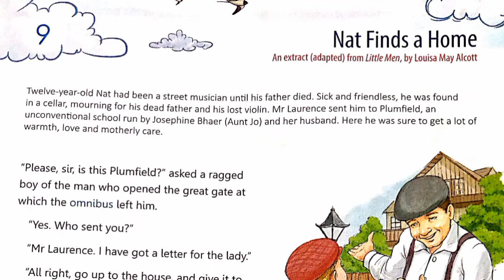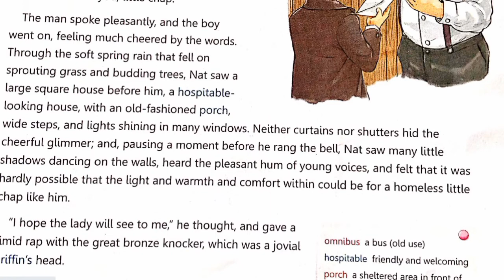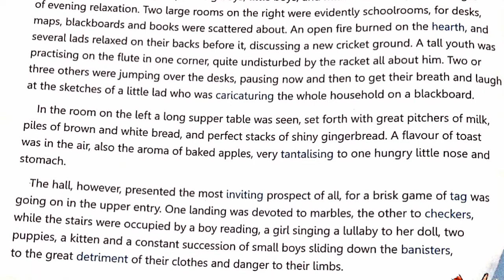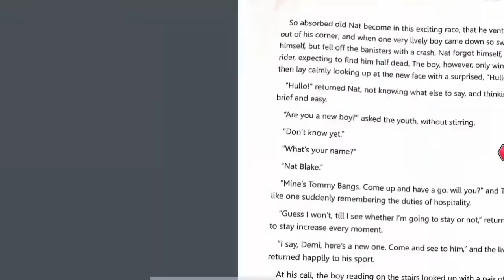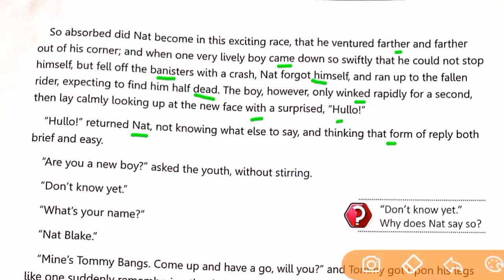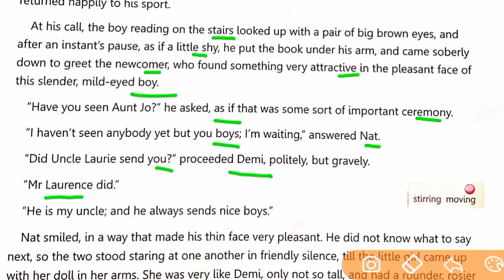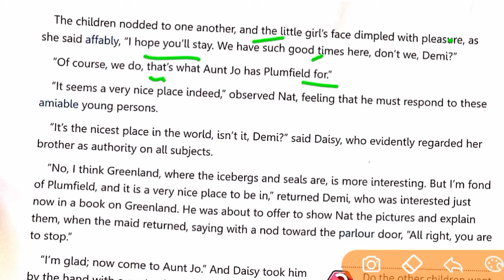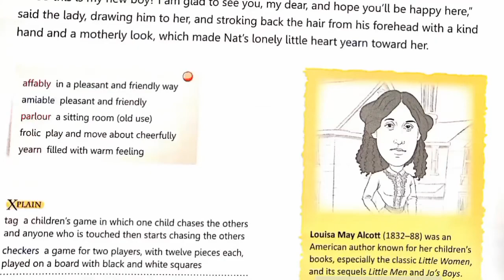Nat Finds A Home English Class 6 The Magic Carpet Full Chapter 9 In Hindi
About the video : We have explaained Nat Finds A Home English Class 6 The Magic Carpet Full Chapter 9 In Hindi